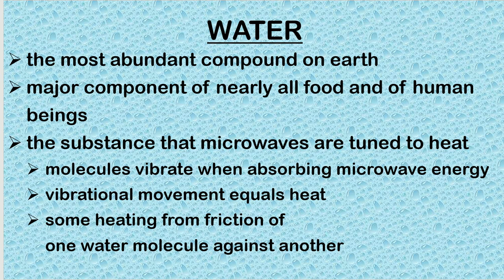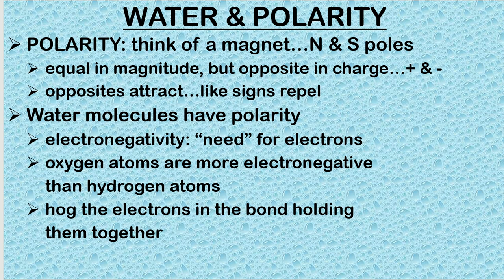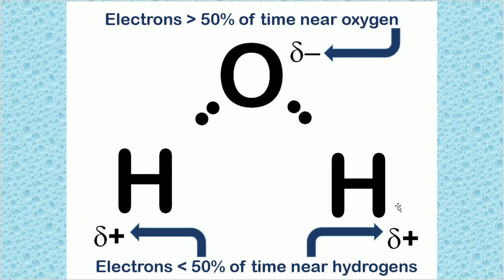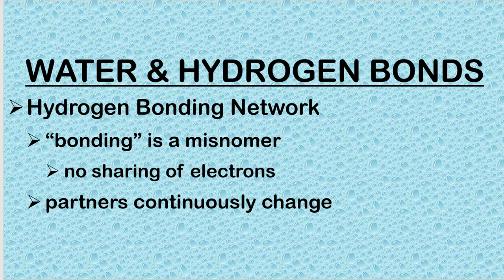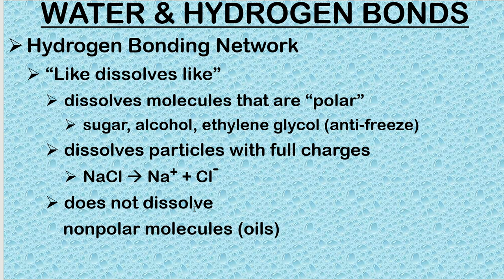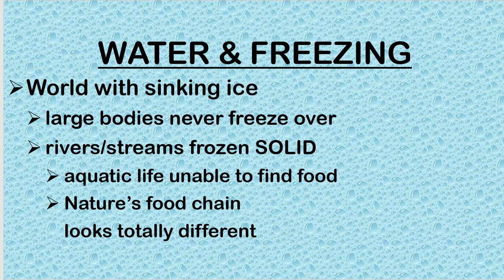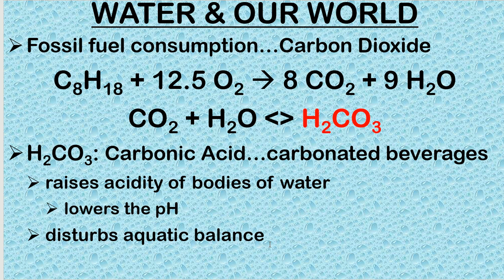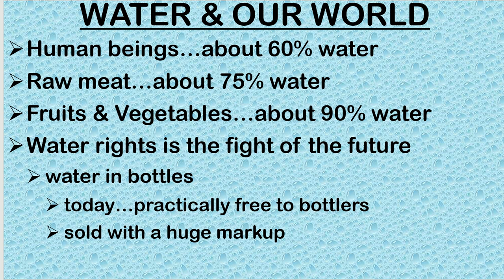Module #1 Water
Culinary Chemistry @ Siena Heights University...Module #1: Water